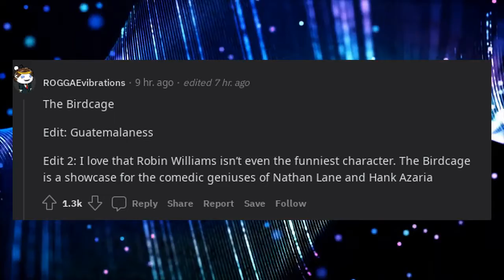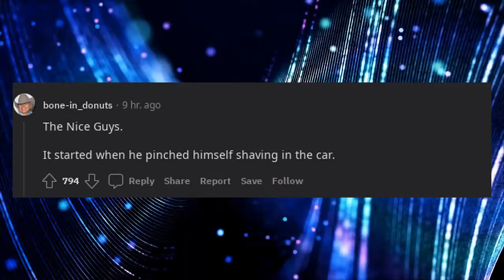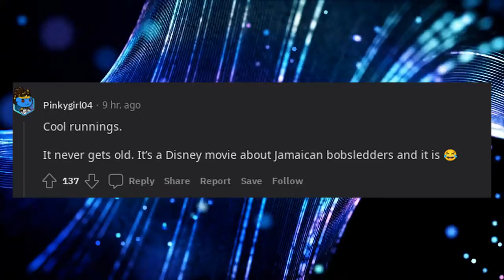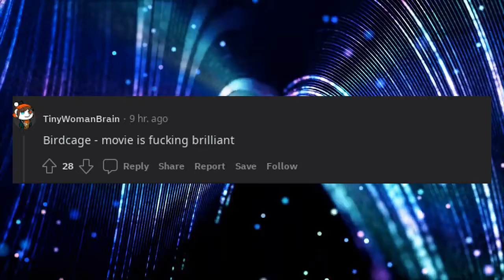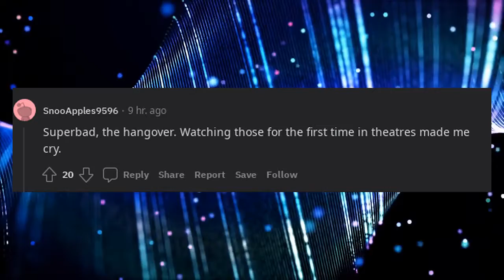What’s a movie that genuinely had you bawling with laughter??